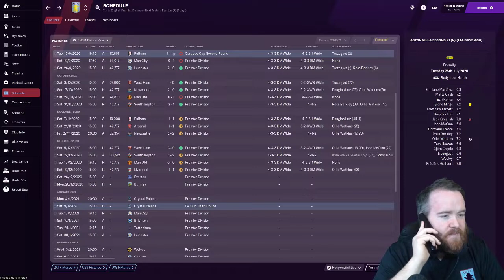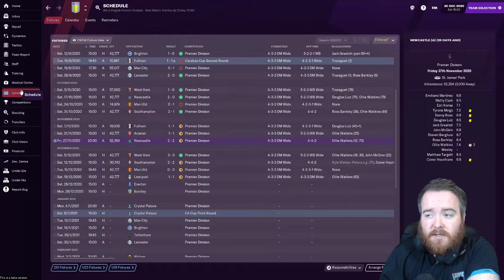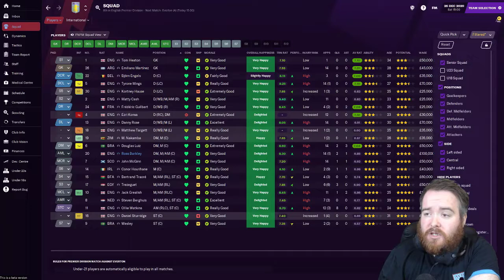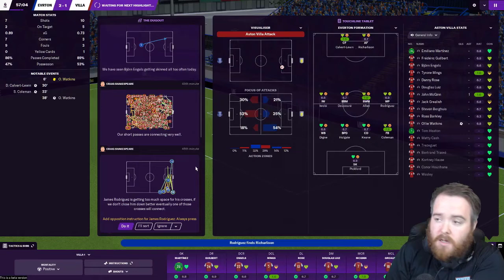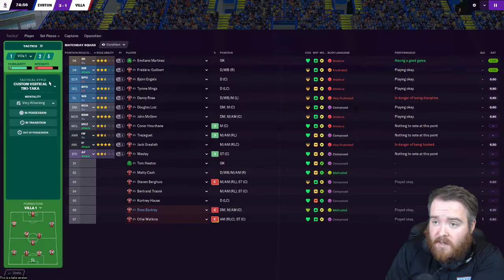Football Manager 2021 ASTON VILLA beta EP3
Episod 3 of our Villa mini save on the FM21 beta